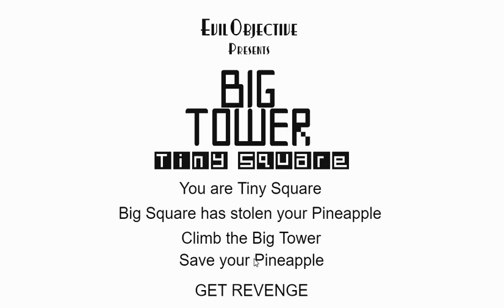Big Tower Tiny Square Going up the tower